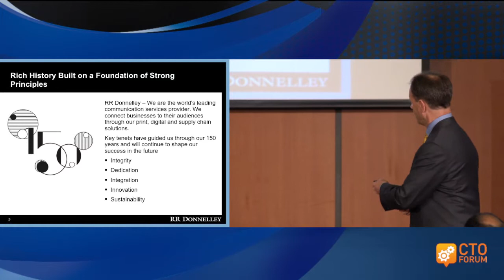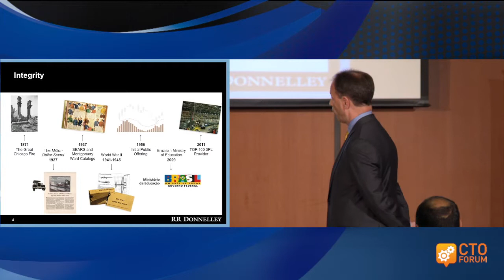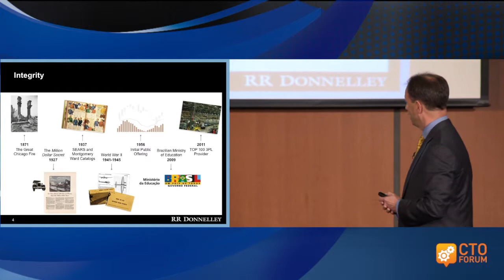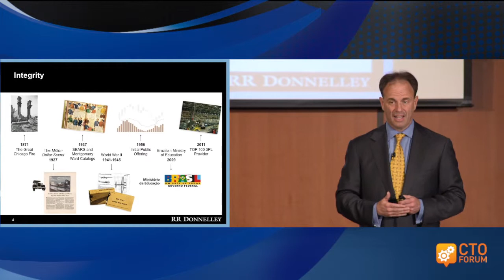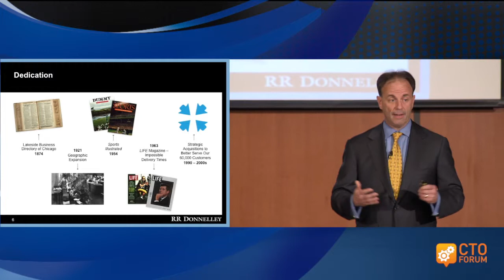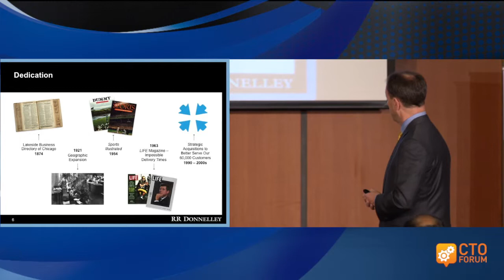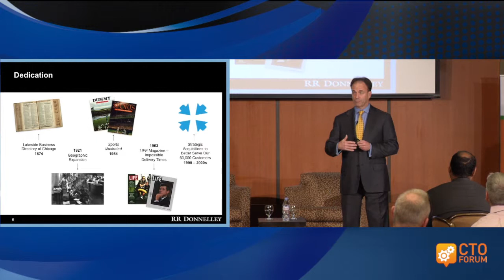Secrets to Corporate Longevity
Keynote address on the secrets to corporate longevity delivered by RR Donnelley CEO Thomas Quinlan at the CTO Institute 2014.